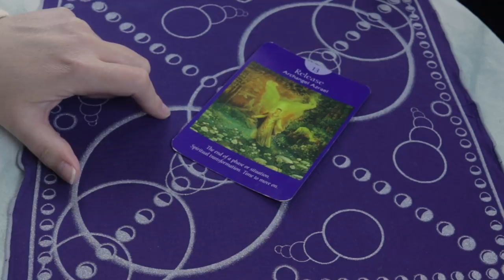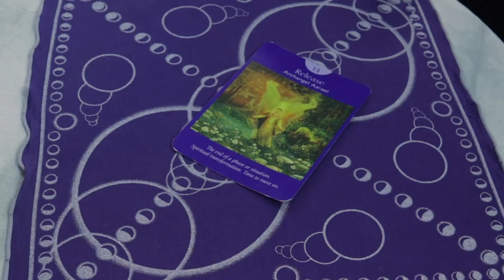Angel Daily March 12, 2019